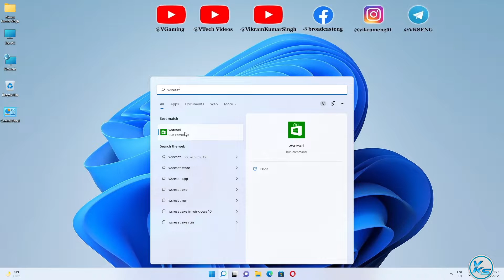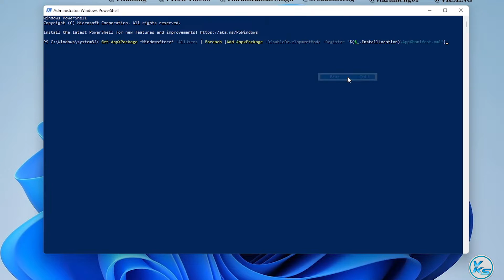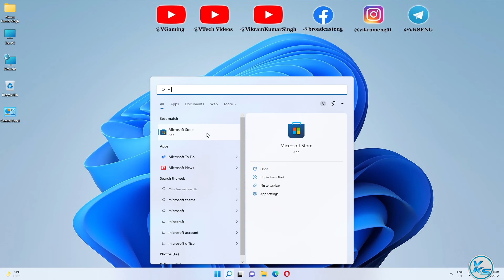✅ How To Fix Microsoft Store is Missing, Not Showing or Not Installed in Windows 11/10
In This Tutorial, I will be Showing You ✅ How To Fix Microsoft Store is Missing, Not Showing or Not Installed in Windows 11/10 | Windows 11/10 Me microsoft store missing Kaise fix Kare | How To Fix Microsoft Store is Missing, Not Showing or Not Installed in Windows 11/10
🔗LINK'S MENTIONED🔗

Useless Tags :
Windows 11/10 Me microsoft store missing Kaise fix Kare
Windows 11 Me microsoft store missing Kaise fix Kare
Windows 10 Me microsoft store missing Kaise fix Kare
Windows microsoft store missing Kaise fix Kare
How To Fix Microsoft Store is Missing, Not Showing or Not Installed in Windows 11
How To Fix Microsoft Store is Missing, Not Showing or Not Installed in Windows 10
How To Fix Microsoft Store is Missing, Not Showing or Not Installed in Windows